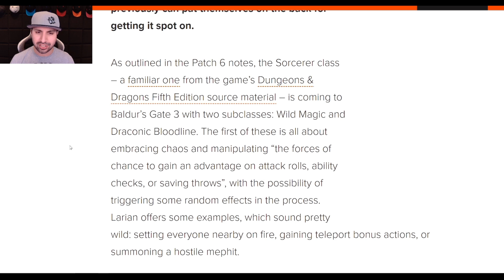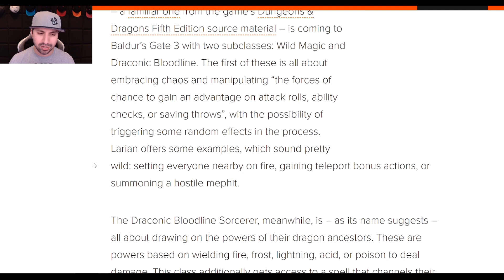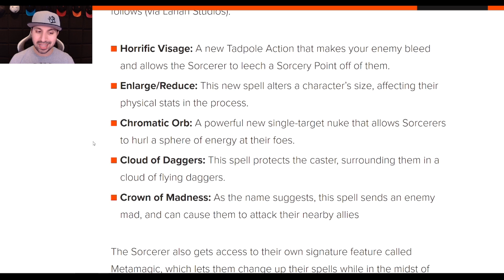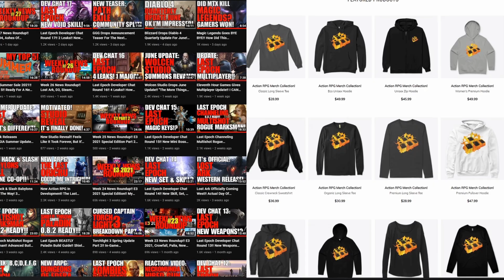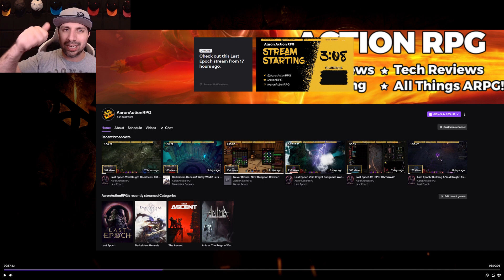Baldurs Gate 3 Patch 6 Live!! New Region Trailer!! New Class!! New Visuals!! Feels Like New Game!!